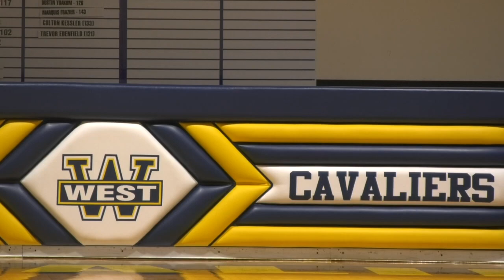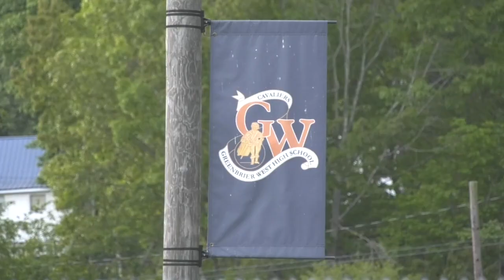Chad Ramsey Remembered in Charmco